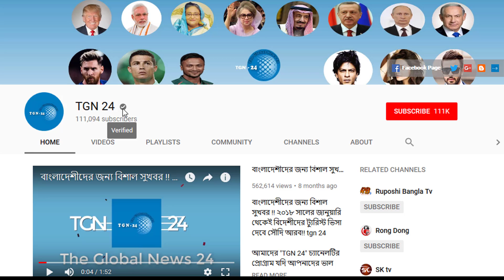সৌদির এই মাত্র পাওয়া ব্রেকিং নিউজ - আজ আরও ১৬৪৪ জন রোগী সনাক্ত । দেখুন সৌদির আজকের করোনার আপডেট ।